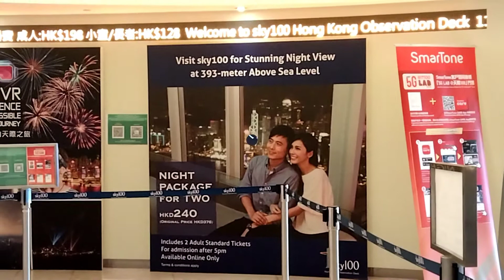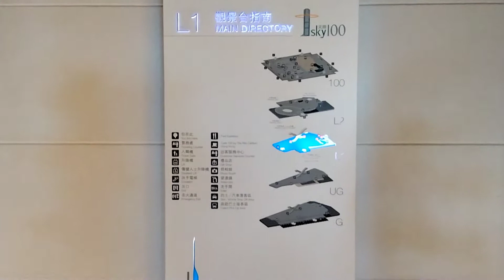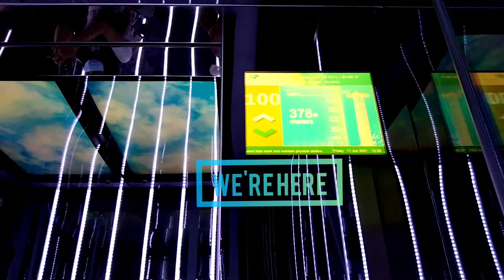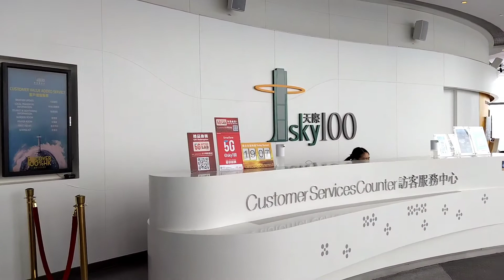Experience The 100th floor up in Less than 2 minutes | Sky 100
Have a great way to experience the heights of the tallest building in Hong Kong, ana see the spectacular view above its place..

God bless ❤️